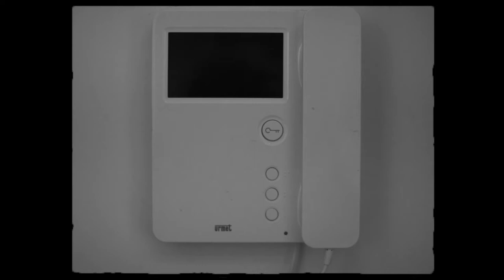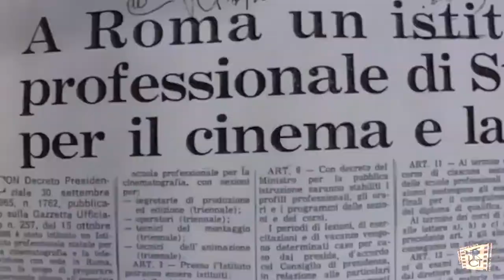Director's Cut - documentary